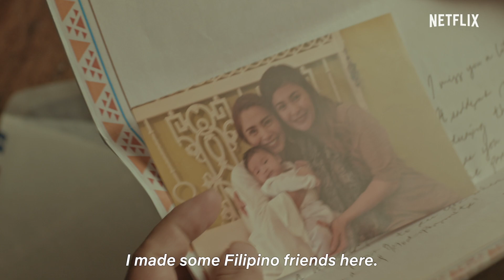Finding Agnes | Official Trailer | Netflix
Directed by Marla Ancheta, Finding Agnes explores the themes of connecting with people, understanding other's motivations and in the process finding yourself.

Finding Agnes follows a successful entrepreneur (Jelson Bay) who on an emotional journey in Morocco pieces together the turbulent life of his estranged mother, and meets her adopted daughter (Sue Ramirez). Only on Netflix November 30.

On an emotional journey in Morocco, an entrepreneur pieces together the turbulent life of his estranged mother and meets her adopted daughter.